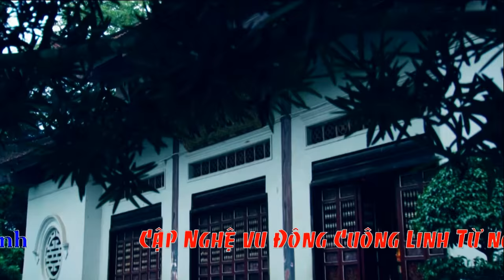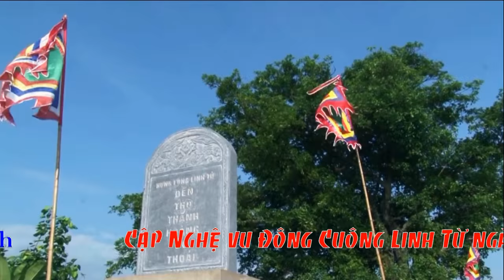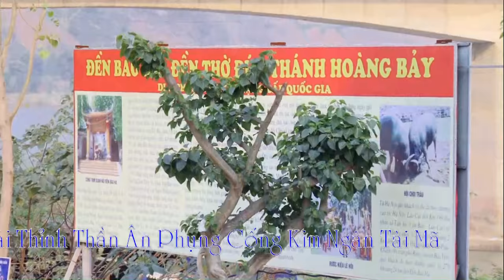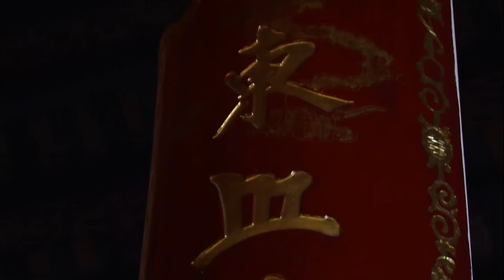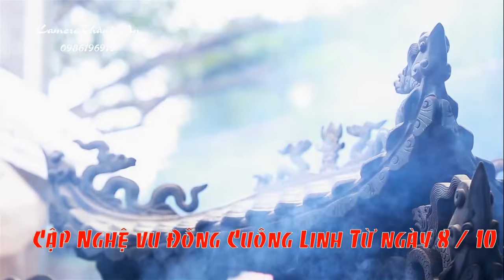Thanh long hát văn hầu đồng TĐ Đức Anh Hầu Thánh tại Đông Cuông cổ địa p3